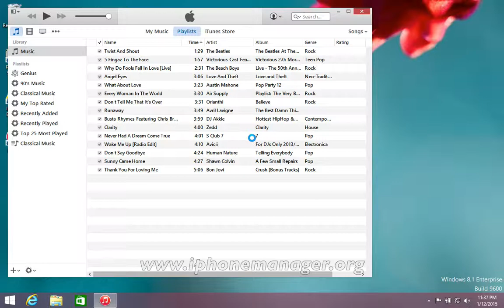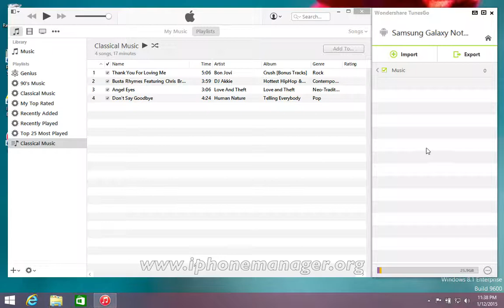[iTunes to Samsung Note 3]: How to Sync Music & Playlist from iTunes to Samsung Galaxy Note 3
Sync iTunes Music with Samsung Galaxy Note 3, Transfer Playlist from iTunes to Galaxy Note 3 via TunesGo.

With TunesGo, not only music can be transferred, other data like videos and TV shows also can easily moved between your Samsung Galaxy Note 3 and iTunes.

The following steps will show you how to use this software.

Step 1: Choose the correct version of the TunesGo to download, currently you can select from TunesGo for Android (Mac) or TunesGo for Android (Windows). After choosing the right version, you should install and launch this software on your computer or Mac.
Step 2: Connect your Samsung Galaxy Note 3 to your PC or Mac, after the software detect your device, it will be displayed at the primary window of the software.
Step 3: Do remember to open your iTunes too.
Step 4: Find the Sync tab and select the Entire library or Selected playlist option. Then you can transfer the entire iTunes library or just selected part. After deciding which data you would like to transfer, you just need to click Sync button and then your iTunes music will transfer to your Samsung Galaxy Note 3.